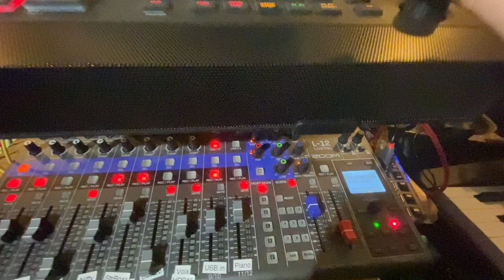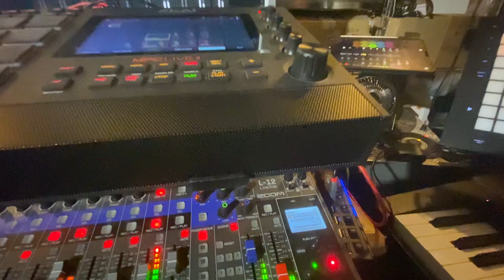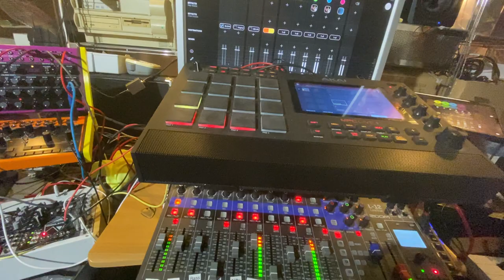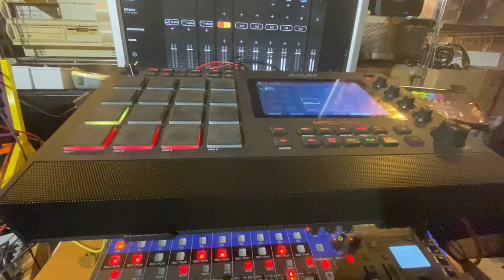Quantifying Quiddity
A Hungarian minor is a fantastic scale to play around.